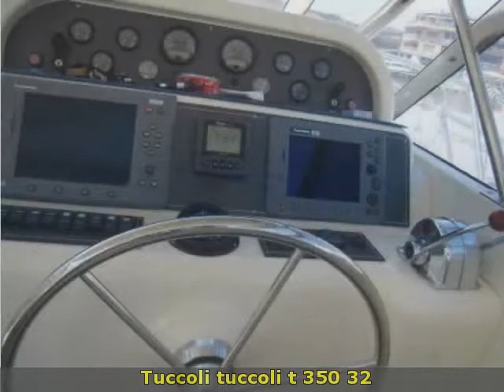TUCCOLI T 350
mania blu s.r.l.
 Toscana  GR
 Barche a motore Tuccoli
 Toscana Grosseto Scarlino TUCCOLI T 350 2008 tuccoli t 350 Barche a motore  0.00 VM 2 X 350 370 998  Trolling valve - doppi comandi a poppa - cuscineria esterna completa - tendalino chiusura poppa - presa salpa bolontino - vasca per il vivo - frigo pozzetto - ruota timone maggiorata
Ottime condizioni si valuta ritiro